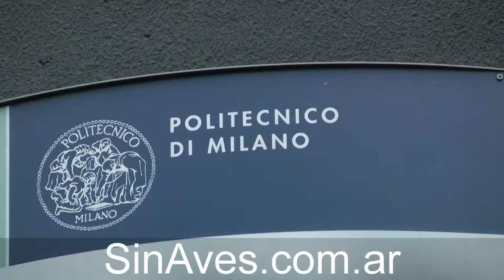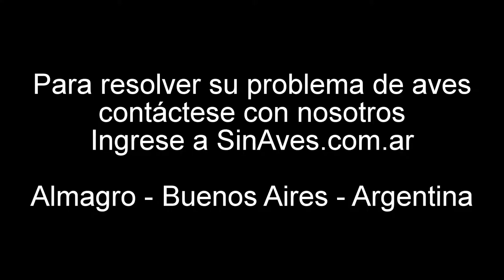Redes y pinchos anti aves en Politécnico de Milán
Redes y pinchos anti aves en Politécnico de Milán, Itala